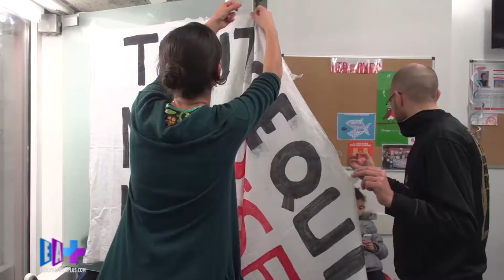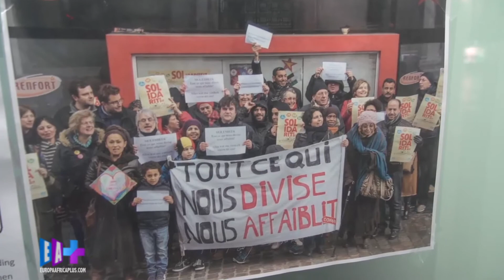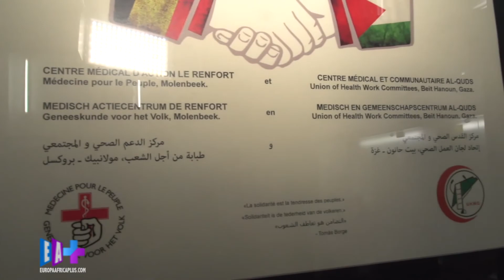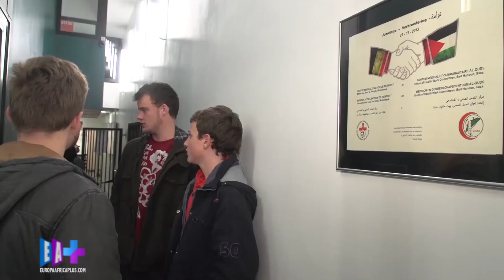Attentats De Paris‬: “‪Molenbeek‬ à coeur ouvert” (2ème partie)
Deux mois après les violentes attaques terroristes qu’a connues Paris en novembre dernier, les regards se sont vite tournés vers la commune Molenbeek, fief présumé du jihadisme, d’où seraient organisés et planifiés ces actes terroristes. Dans les heures qui ont suivi, tous les médias du monde se sont déferlés sur cette commune de Bruxelles hier encore inconnue. Entre nervosité et agacement, la parole avait eu du mal à se libérer. Deux mois après, nous sommes retournés à Molenbeek où nous avons rencontré des jeunes qui ont souhaité nous parler.